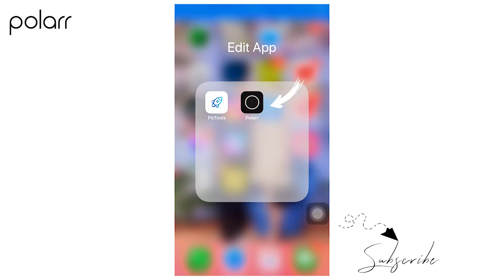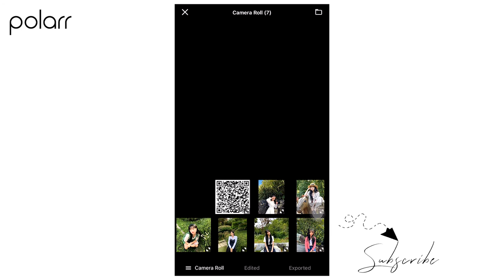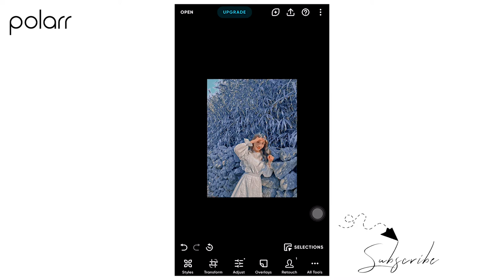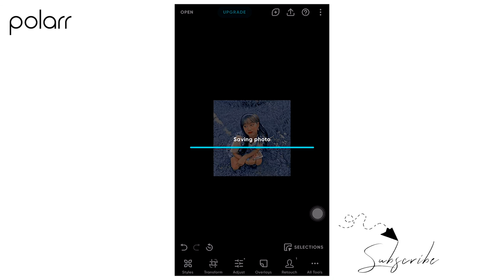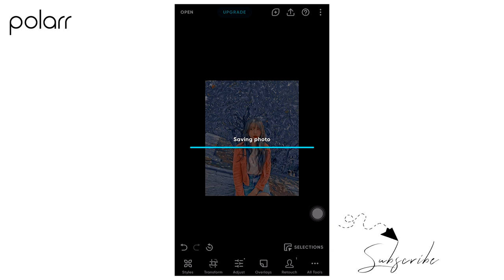Edit Photo-Filter Love Craft | Free QR Code in Polarr | Polarr Tutorial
Free QR code for import in Polarr to get Filter for photo editing. You can get this QR Code by screen short in the video.